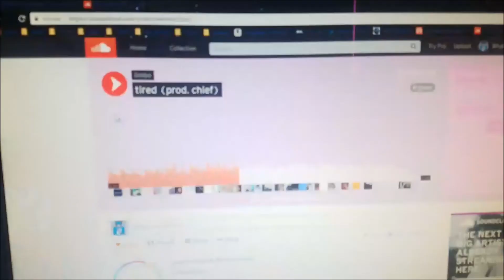*The best day of my Life* Meeting limbo and the OTJ crew (Story Time)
I met limbo on march 25th 2018, this is the story of how that came to be!
Please follow limbo, her music is amazing, she deserves it.